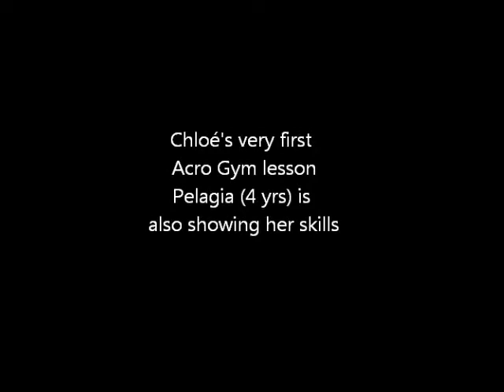Acrogym Chloé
First lesson